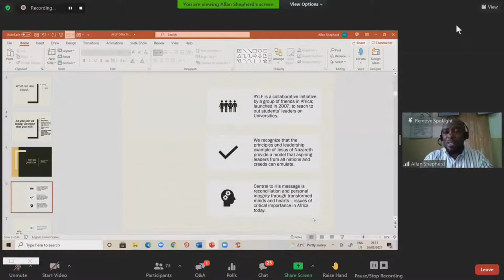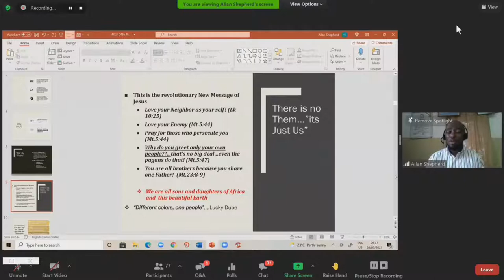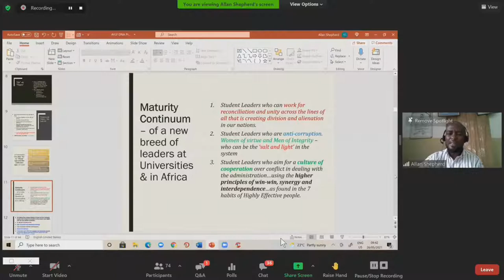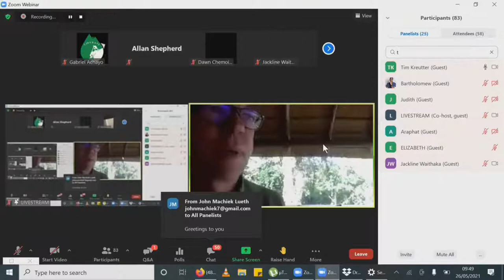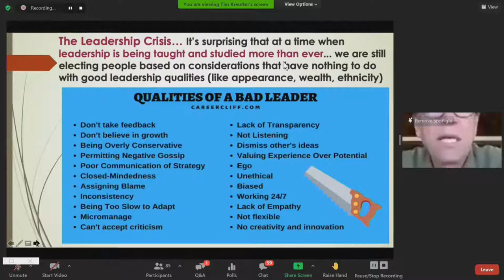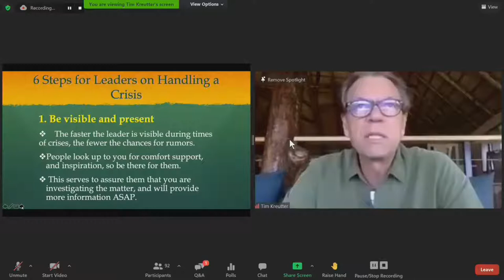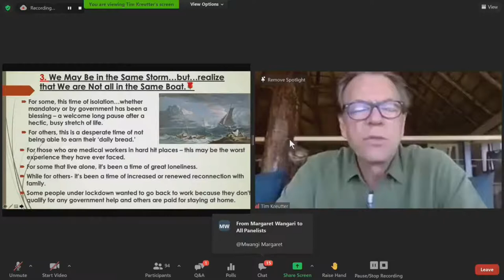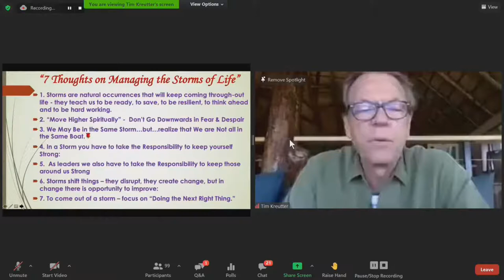AYLF_ Kenya MAY GATHERING